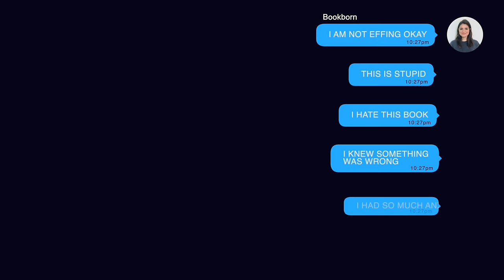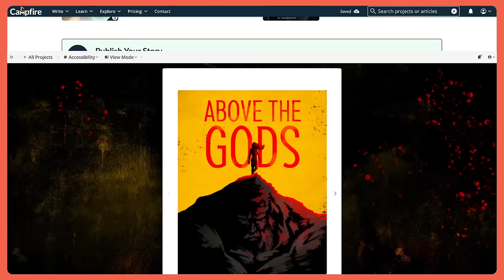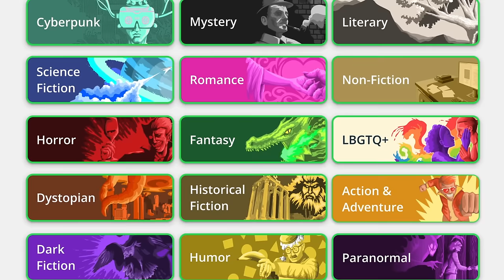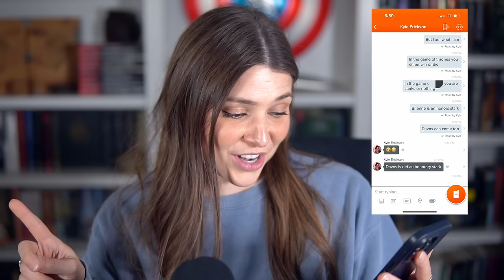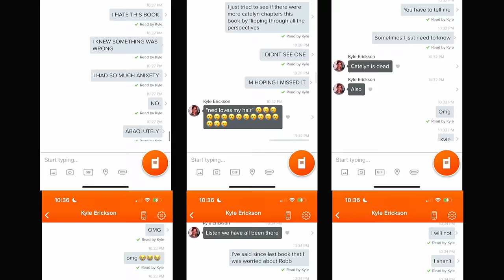I HATE THIS BOOK (A Storm of Swords spoiler review)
The emotional damage A Storm of Swords by George RR Martin gave me is absolutely untenable 😭 Tell me the things you wish I would've mentioned below!

Chapters
00:00
00:47 - The red wedding
08:24 - Jaime Lannister
12:48 - I finally give my rating of this book
14:06 - Campfire (sponsor)
15:48 - Characters
30:06 - The purple wedding
31:25 - Some predictions
32:50 - Final thoughts